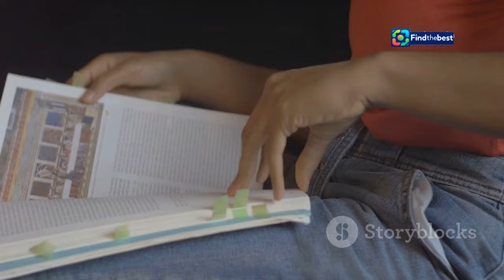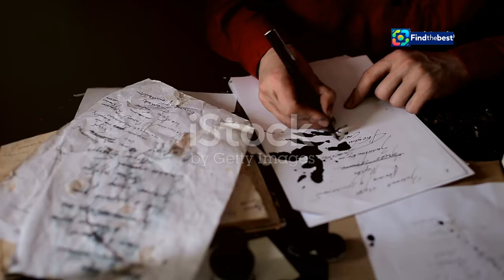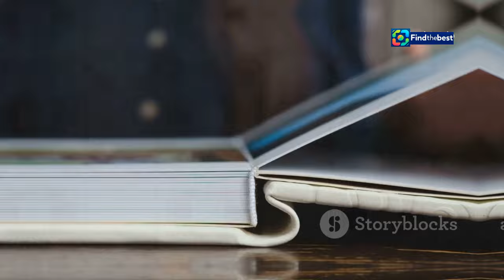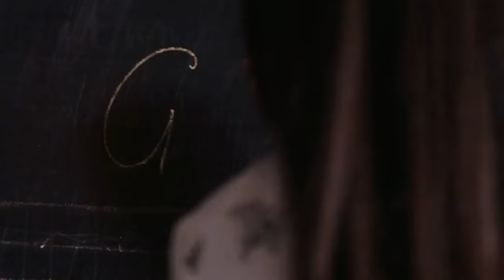*Las 10 Mejores Películas de Terror en Netflix para Halloween 2024 | PE-Peliculas_de_ter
OUTLINE:
00:00:00 ¡Feliz Halloween!
00:00:34 ¿Te atreves a jugar con los que ya no están?
00:01:09 ¿Sobrevivirías a un apocalipsis zombie?
00:01:44 ¿Te atreves a desafiar lo prohibido?
00:02:11 El terror se muda a tu barrio
00:02:40 Cuidado con lo que deseas.
00:03:11 No estás solo en la oscuridad
00:03:47 Nunca confíes en un extraño.
00:05:39 El mal acecha en la inocencia
00:06:21 No te pierdas en el bosque
00:07:55 El terror se graba en primera persona
00:09:12 ¿Lista para la maratón?

(Spanish)
¡👻🎃 Bienvenidos a nuestro especial de Halloween 2024! En este video, te traemos **las 10 mejores películas de terror en Netflix** que no te puedes perder para pasar un **Halloween espeluznante**. Desde **fantasmas** hasta **zombis**, hemos seleccionado las películas más aterradoras para que disfrutes de una noche llena de miedo y adrenalina.

1️⃣ **Los otros** - Una historia de fantasmas que te mantendrá al borde del asiento.
2️⃣ **Ahí afuera** - ¡Zombis a la vista! Una familia lucha por sobrevivir.
3️⃣ **Maleficio** - Ritual y terror se unen en esta intrigante trama.
4️⃣ **Malasaña 32** - ¿Qué secretos oculta tu nuevo hogar?
5️⃣ **Anabelle Creation** - La muñeca más aterradora regresa.
6️⃣ **Cadáver** - Un misterio en la morgue que no podrás ignorar.
7️⃣ **La visita** - Abuelos extraños y un fin de semana inquietante.
8️⃣ **Frágiles** - Una enfermera y una maldición aterradora.
9️⃣ **El ritual** - Un viaje de senderismo que se vuelve mortal.
🔟 **Creep** - Un slasher found footage que no te dejará dormir.

¡Prepárate para un maratón de películas que te harán gritar! ¡Feliz Halloween! 🎉👹

### Description (English)
Welcome to our **Halloween 2024** special! In this video, we bring you **the 10 best horror movies on Netflix** that you can't miss for a **spooky Halloween night**. From **ghosts** to **zombies**, we've selected the most terrifying